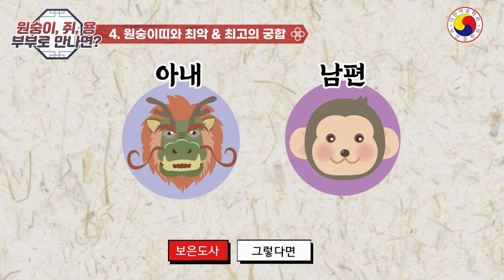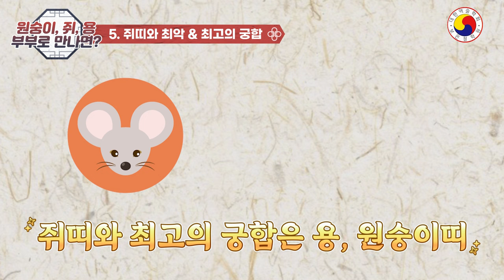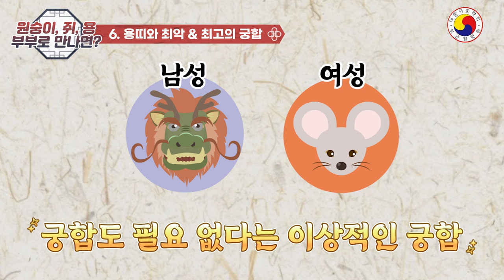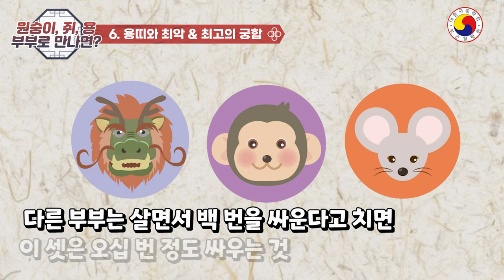원숭와 쥐띠는 무조건 이런 용띠만 따라 다니세요,최고의 행운을 얻습니다(feat:원숭이, 쥐, 용 궁합)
원숭이띠,쥐띠,용띠의 삼합 궁합
◎ 자세한 것은 개개인의 사주팔자 궁합을 종합적으로 봐야 정확합니다, youtube 특성 상  일부  예외가 있고,궁합이 불길해도 노력과 개운을 통해 얼마든지 좋은 궁합으로 만들 수 있습니다.참고 삼아서 보시고 예의와 센스 있는 댓글도 함께 남겨주세요^^